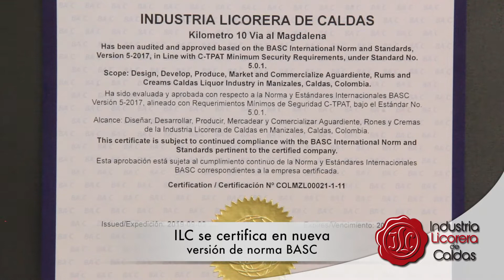ILC se certifica en norma actualizada sobre comercio seguro BASC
World BASC Organization nos certificó en la nueva versión 5 de 2017 del Sistema de Gestión en Control y Seguridad BASC (Business Alliance for Secure Commerce o Alianza Empresarial para un Comercio Seguro), demostrando nuestro compromiso por elevar cada día nuestros estándares de operaciones comerciales ágiles y confiables. Más información